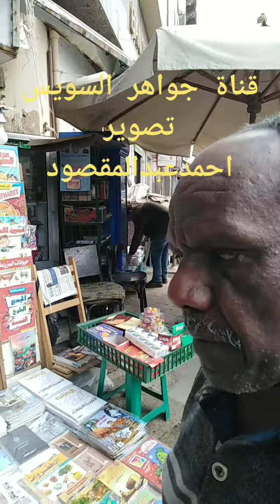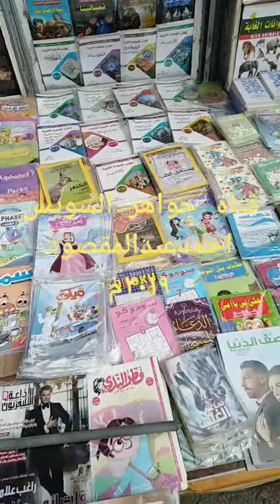شاهد على تاريخ السويس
حكاية كشك الجرايد بشارع الشهداء منذ عام ١٩٥٤م وهو شاهد على اهم الأحداث بتاريخ السويس مرورا بالعدوان الثلاثي وحرب٦٧ ومعركة السويس والمقاومة الشعبية٧٣ و فترة الحصار ونصر أكتوبر المجيد.